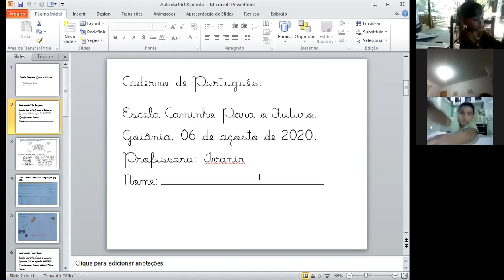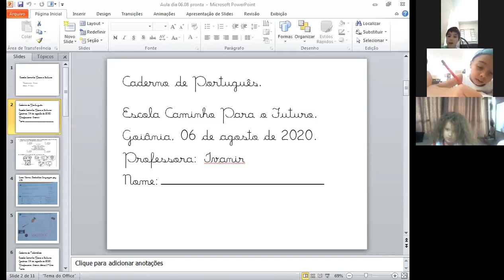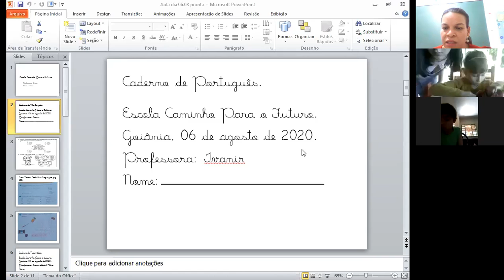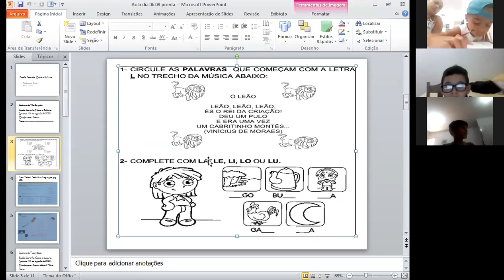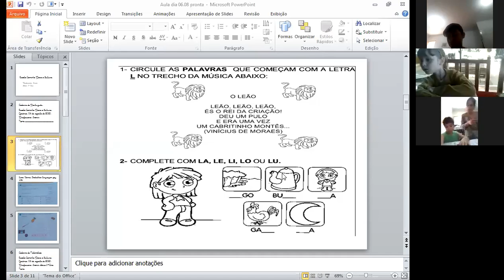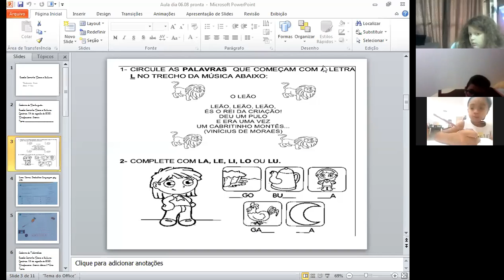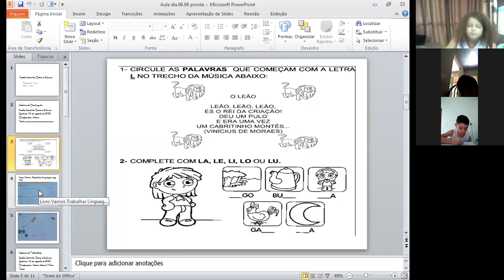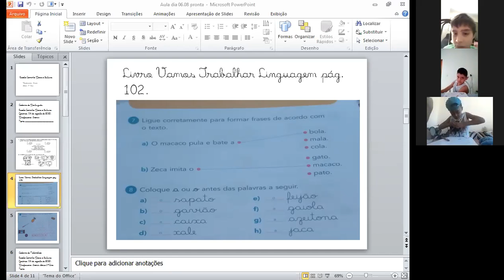Professora Ivanir 1º ano Aula no Zoom dia 06/08 1ª aula